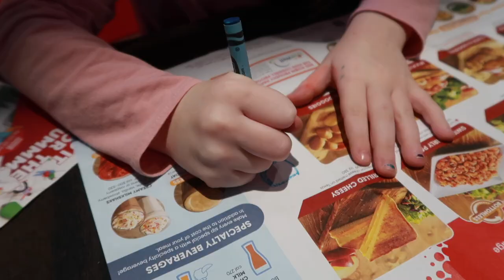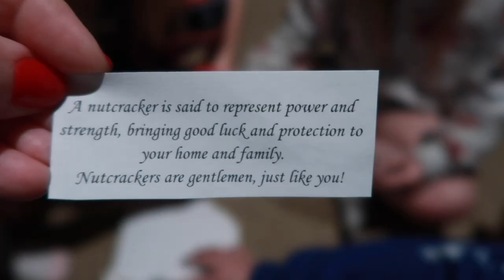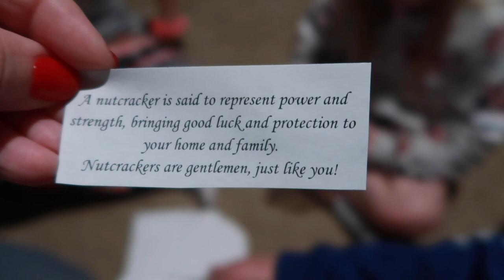On the Eve of Christmas Eve! - The gift of Angels & Nutcrackers - Christmas Vlogs 2019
It's almost here friends! Christmas is literally upon us and my kids are super excited! Me on the otherhand? I'm feeling a bit overwhelmed if I'm honest, but a full day of work should solve that...right? Let's hope so!